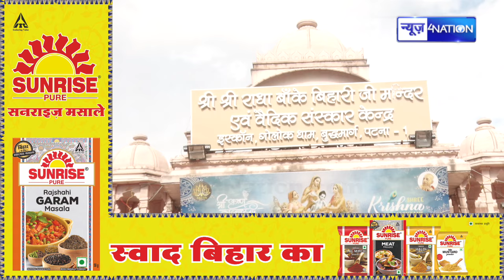Patna में Janmashtami को कई ट्रैफिक रूट बंद,घर से निकलने से पहले देख ले ये विडियो...Bihar News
Patna  में Janmashtami को  कई ट्रैफिक रूट बंद,घर से निकलने से पहले देख ले ये विडियो...Bihar News | News4Nation |